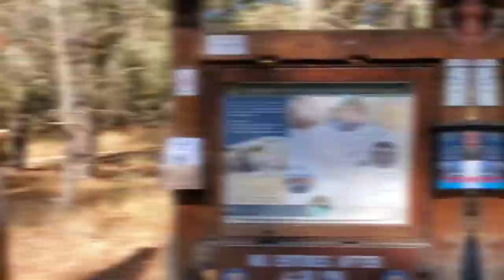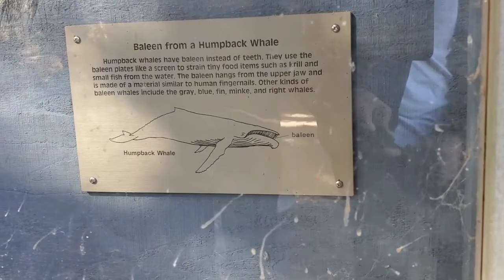Point lobos state natural reserve